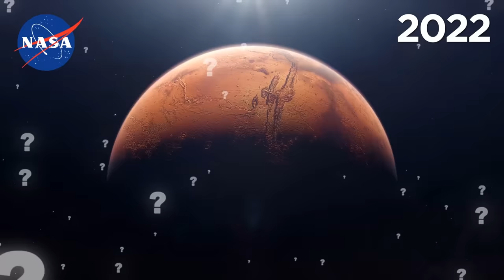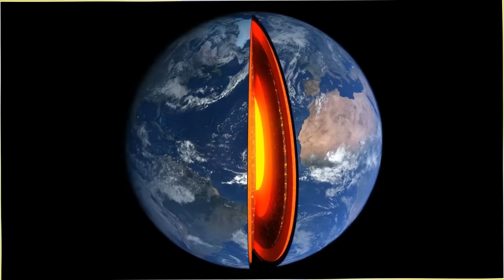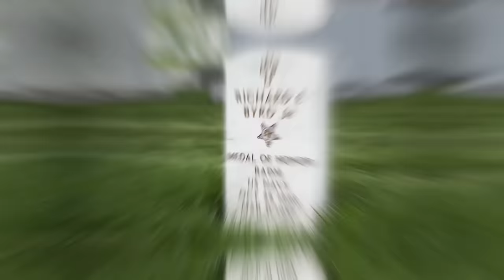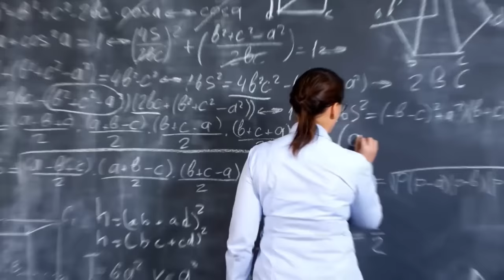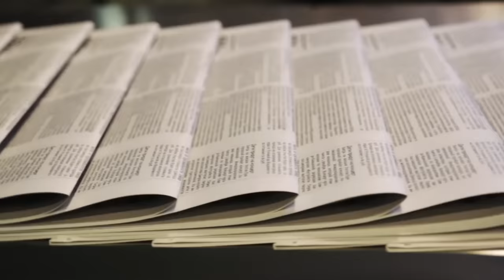Mysterious Places That Could Be PORTALS To Other Worlds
Here are some mysterious places that could be portal to other worlds!

Legal Stuff.